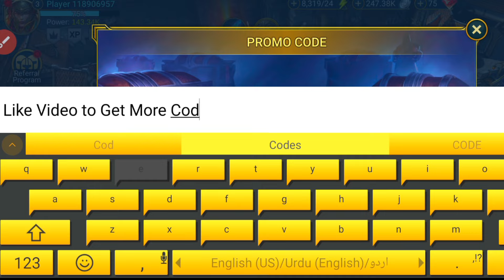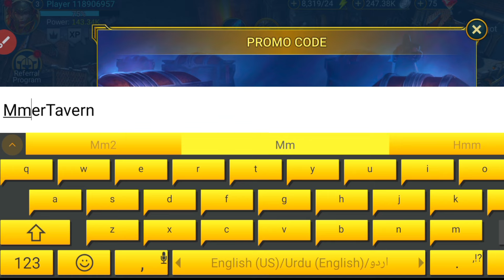⚠️UPDATE!🎉PROMO⚠️PROMO CODES FOR RAID SHADOW - RAID SHADOW LEGENDS CODES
⚠️UPDATE!🎉PROMO⚠️PROMO CODES FOR RAID SHADOW - RAID SHADOW LEGENDS CODES:!! - RAID CODES, PROMO CODES FOR RAID SHADOW!! RAID SHADOW LEGENDS CODES 2024

Cover Topics:-..

1) Raid shadow legends promo codes
2) raid shadow legends promo code
3) Raid shadow legends codes
4) codes raid shadow legends
5) code raid shadow legends 2024
6) raid shadow legends redeem code
7) raid shadow legends code
8) promo codes for raid shadow legends
9) Raid shadow legends codes 2024
raid shadow legends промокод
10) raid shadow legends update codes

Step 3: Type in your code.